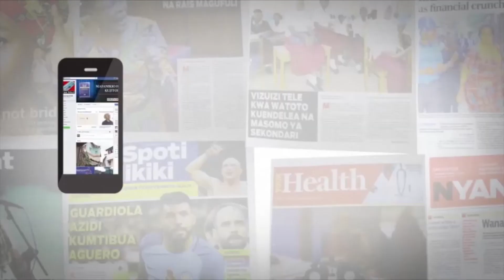BANDARI YA DAR CHANGAMOTO LUKUKI